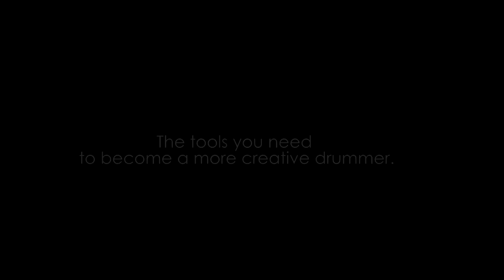Mark Guiliana has been very busy - an excerpt from Exploring Your Creativity on the Drumset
Mark Guiliana has been very busy - An excerpt from the upcoming Mark Guiliana book/DVD "Exploring Your Creativity On The Drumset.”